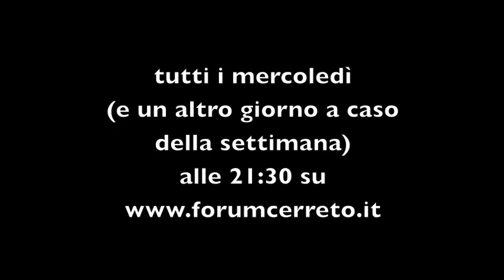CerRADIOsannita - La webradio del Forum dei Giovani!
La radio del Forum dei Giovani. Info